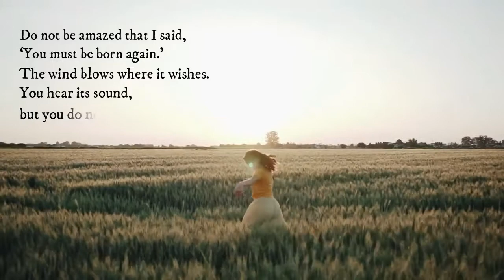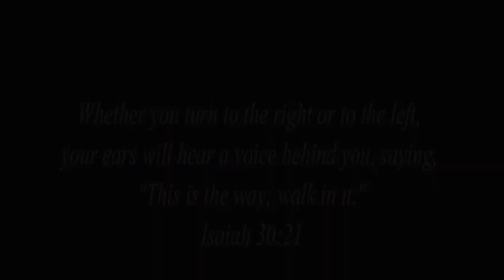Just like the Wind | Official Lyric Video | Tash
Just like the Wind Official Lyric Video by Tash

Acoustic Version

The wind blows where it wishes, and you hear its sound, but you do not know where it comes from or where it goes. So it is with everyone who is born of the Spirit.”

John 3:8